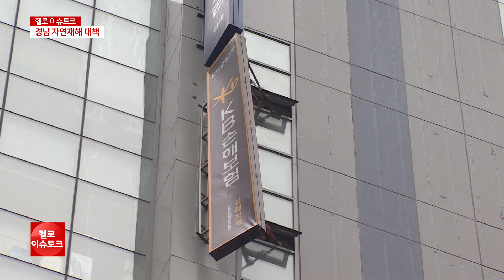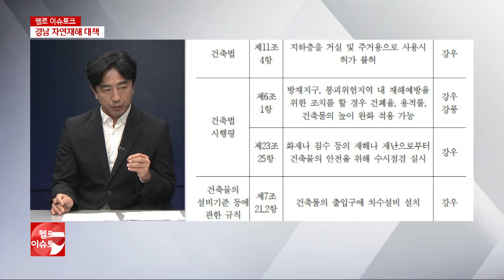늘어나는 자연재해, 대책은?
패널 : 유진상 창원대 건축학부 교수 / 남기훈 창신대 소방방재학과 교수
지역의 이슈를 전문가와 함께 분석해보는 시간,
헬로 이슈토크에 김세진입니다.
올해 국정감사가 진행됨에 따라
도내 다양한 데이터들이 수면 위로 떠오르면서
이에 대한 영역별 분석과 대책 마련이 요구 되고 있습니다.
그 중 눈길을 끄는 사안이 바로
점차 잦아지고 또 커지고 있는,
경남의 자연재해 피해와 복구비용이었는데요,
오늘 헬로 이슈토크에서는
이 데이터를 토대로한 경남도와 지자체의
자연재해를 대비하고 극복하는 대책 및 방안에 대해
자세하게 짚어볼까 합니다.
전문가 두 분 나오셨습니다.
유진상 창원대 건축학부 교수,
남기훈 창신대 소방방재학과 교수, 반갑습니다.
1.
올해 유난히 태풍이 잦은 것 같습니다.
최근 태풍이 더 세지는 것 같고요.
단순한 느낌만은 아니죠?
2.
올해도 경남에 피해를 끼친 태풍들,
꽤 많았습니다.
어떤 것들이 있었죠?
3.
태풍 외에도 경남지역에
피해를 주는 재해는 어떤 것들이 있습니까?
4.
최근 10년 내 피해에 대한 구체적인 데이터가
이번 국감에 나왔습니다.
경남이 피해복구비가 전국서 가장 높은 걸로 나왔다고요?
5.
자연재해가 주는 피해와 복구비는,
지자체에게 당연히 부담이 될 수밖에 없습니다.
도시가 마비가 될 정도는 아니지만,
현재 자연재해 발생 빈도라든지 규모로 봤을 때,
이제는 대비가 구체적으로 필요한 시기라는 목소리가 나옵니다.

6.
자연재해에 대한 피해는 사전과 사후 대책이 유기적으로 시행되어야 합니다.
사전대책부터 분석해보죠.
자연재해의 종류별로 어떤 피해가 예상되는지를 분석하면,
예방할 수 있는 대책 지도가 나올 것 같습니다.
7.
이제는 건축물에도 이런 자연재해를 고려한
설계나 설치가 필요해 보이는데요,
현재 작동하고 있는 규제나 제도가 있습니까?
7-1.
앞으로 더욱 강화되어야 할 예방 조치는 무엇이 있을까요?

8.
도민들도 이러한 자연재해의 변화를 이제는 받아들이고,
예방에 동참을 해야 할 것으로 보입니다.
도민들이 할 수 있는 재해 피해 예방책들은 무엇이 있을까요?

9.
가을이면 도내 자지체와 단체에
지역 축제가 많은 달입니다.
가을 태풍이 잦아지면서 이제는 축제 시기도 기상이변을
어느 정도 감안해야 하지 않나 하는 의견도 있습니다.

10.
사후 대책들도 한 번 살펴보죠.
농어촌, 산간지역이 많은 도내 지리환경적 특성상,
재해 보험의 의무가입을 고려해야 한다는 의견도 있는데요,
어떻게 생각하십니까?
11.
무엇보다 지자체들의 빠른 복구 시스템을 요구하는
시민들의 목소리가 높습니다.
현재 시스템만으로는
복구가 늦다, 부족하다는 뜻으로 해석해도 되겠습니까?
12.
앞으로 경남도와 도내 시군이 노력해야 할
자연재해 예방과 복구,
어떤 점을 가장 염두해 두어야 할지,
도시계획 전문가로서 조언 부탁드립니다.
비록 불가피한 천재지변이라 할지라도,
피해를 최소화할 수 있는 장치가 있음을
새삼 깨달을 수 있었는데요,
도내 18개 시군 지자체의 노력과 지역민의 참여로
모든 것이 최소화되길 간절히 바랍니다.
오늘 헬로 이슈토크는 여기까집니다.